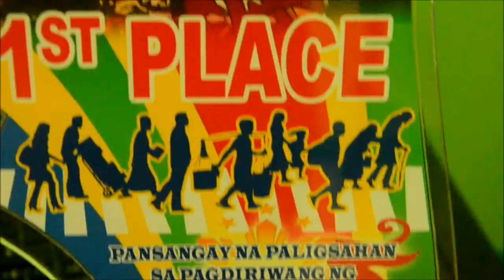Interview With Principal Mario Andal On Ibaan Central School Winning Sabayang Pagbigkas At Division